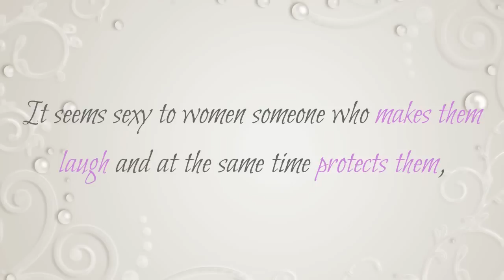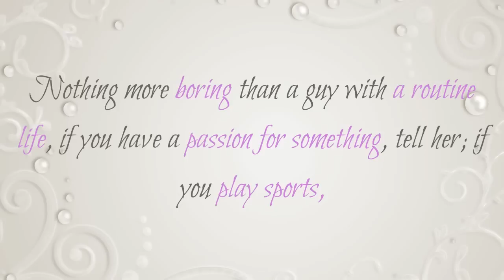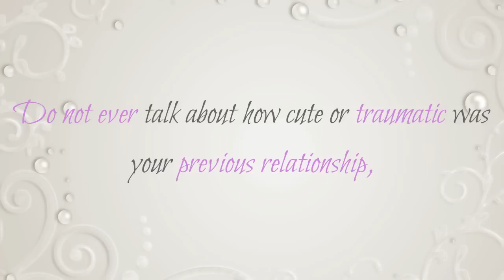How to Impress A Woman You Like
Often you may question yourself about what to do for a woman to get interested in you or to stand out from the rest.

Here we'll give you a few tips to help you get her attention and teach you How to Impress A Woman You Like.

1. Exchanging looks.

Everyone knows that everything comes through the eyes, you liked her since you saw her and the same thing has to happen to her with you, but subtle, do not stay watching her all the time.

Use caution, look at her at times and just as you exchange looks, look away selflessly, is part of the game of seduction.

2. Good sense of humor.

It seems sexy to women someone who makes them laugh and at the same time protects them, they want something like a "clown Ninja" but do not go overboard with the clown or the Ninja, all in its right measure, make her laugh but also play the ridiculous, protect her but also don't look for trouble.

3. Watch and learn.

You can not master the art of how to impress a woman if you know nothing about them, observe, learn about their tastes, their interests, their way of thinking and feeling. The more aspects you know, the easier will be to impress them.

4. Original.

From so many men in the world, how do you think to stand out for her to notice you?

Try to be original, but do not overdo the eccentric, women love a strong and confident personality, but at the same time tender and vulnerable.

5. Be honest to yourself and to them.

This is a very important tip, nobody likes being lied, especially women. If you don't have a mansion or a yacht, do not say that you have it and if you have it, do not talk about the topic, we're not seeking interest, we are looking to impress a woman.

6) Focus on her, listen to her.

To impress a woman takes patience and dedication, listen to her carefully, look into her eyes, pay attention to her, let her talk, do not talk much about you, every now and then talk to her something and let her know that you're following the conversation, that she interests you.

7. Tell her your passions.

Nothing more boring than a guy with a routine life, if you have a passion for something, tell her; if you play sports, you have an interesting hobby, tell her; If you know about the subject, are knowledgeful and speak properly, speak from the passion, from the heart and you will discover how to impress a woman.

8. Be adventurous and unpredictable.

The repetitive man is boring, women love not to decipher you totally, invite her to do something different, get her out of the routine, play with her, dance, laugh; she'll remember it.

9. Look at the details.

Women love thoughtful men, observe her hair and tell her you noticed her new hair style or new color, tell her how cute she looks in that dress but without falling into the cliches, be subtle and gentlemanly, open the door of the places where you go together, open the car door, but it is not just something of one night, learn that these details make the difference when it comes to charm a woman.

10. Do not talk about your past relationships.

Do not ever talk about how cute or traumatic was your previous relationship, do not give pity nor make her feel that you are tied to your past and a woman who is not her, that's totally prohibited.

What about you? Do you have any other tips to impress a woman? Tell us in th comments section of this video.